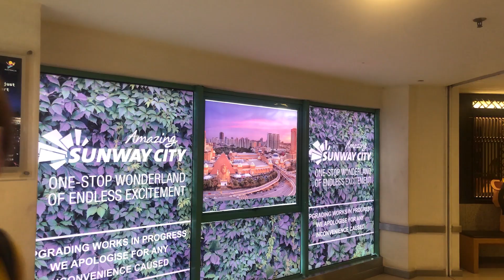Treasure Hunting With Us #03 | HOMA2U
Thursday Diary #03
Today's discovery is slightly different than what we usually have, we are in a car park full of pre-loved items that are ready for a home. Come treasure hunting with us, see what we're going to find this time!